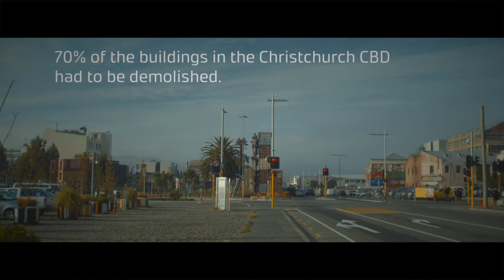Liquefaction damage to Christchurch/Canterbury from series of earthquakes during 2010-2011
Senior Earthquake Engineers explain the unprecedented liquefaction damage caused by the Canterbury Earthquake Sequence